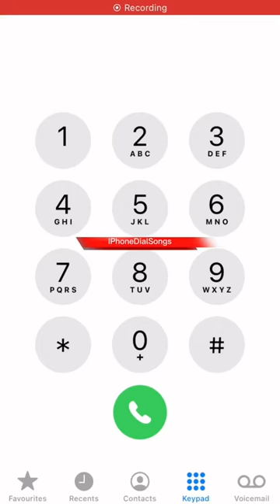A Sky Full Of Stars - Coldplay | IPhoneDial Version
™️Iphonedialsongs